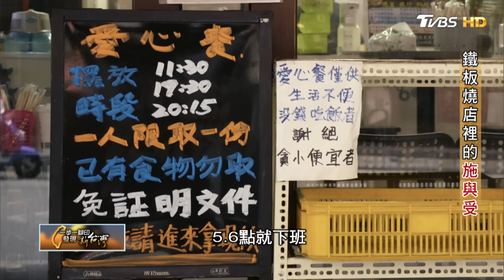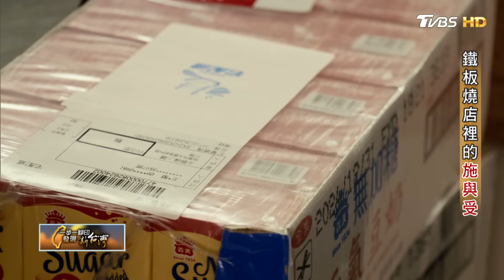〔新北板橋〕“就是要幫到真正需要的人”不滿愛心捐款遭濫用 三寶爸不計盈虧轉行創業供餐助弱∣一步一腳印【鐵板燒店裡的施與受】20240707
新北市板橋有間鐵板燒店賣的餐點百元有找，特別的是，開業至今三年多，只要有營業就會一天分三梯次提供免費愛心便當。「我就是想提供愛心餐啊!純粹想要做愛心餐這件事而已。」老闆王毅堅話說得簡單又直接，但其實背後有故事…
王毅堅是個三寶爸，每天清晨送孩子上學後便開始一天的工作，開店、整理、備料、製作愛心餐、營業…大小事全由他一手包辦，這看在很多老朋友眼裡，簡直無法想像，因為以前的王毅堅是個幾乎天天應酬到天亮才返家的人，現在怎甘願過這種日復一日的單調生活?其實，人生的轉折從多年前就埋下伏筆。那時還天天燈紅酒綠的王毅堅，私底下有個習慣，那是不定期捐款給公益團體助弱，有次在某個應酬場合發現，他常捐款資助的機構人員竟然也在場還利用公款吃香喝辣，這讓他心裡很不好受，「原來捐款不見得能幫助到真正需要的人，既然如此何不自己來做? 」這念頭慢慢在心底萌芽…
直到孩子陸續上學需要更多陪伴，厭倦職場生態和應酬的王毅堅決定辭職，他想落實埋藏在心中多年的想法，自己創業來幫助人，怎麼幫呢? 他想著民以食為天，吃飽是人類最基本的需求，剛好有朋友會做鐵板燒也願意傳授，不如就朝這個方向邁進吧! 於是他大膽租下店面，從零開始學做鐵板燒，逼自己快速上手，就這樣開了一間賣平價鐵板料理的小店，至於愛心餐呢? 他很細心地考量到弱勢族群的作息，分三梯次共約一百個便當放在店門口，給需要的人自取，唯一的規定就是大人一人一份，小孩子不受限，因為王毅堅認為，大人的困境多數是自己的選擇所造成，孩子生來沒得選，應該受到更多的照顧。
但他的用心和愛心起初卻不被看好，開店初期也很難熬，幾乎天天都是發出去的愛心餐比店內實際銷售的數量多，天天賠錢，還有很多人質疑他的動機，甚至有不少難聽的批評，但王毅堅從來都不受影響，人如其名，仍很毅力且堅定的實踐自己的理念，就這樣一做三年，除了提供愛心便當，也做義賣幫國小球隊籌措出國比賽的經費，就這樣慢慢的努力和真心被看見，現在還有不少鄰近店家以行動力挺，免費提供輕食或飲料，一起加入他愛心餐的行列呢!我們好奇，扛著經營壓力還能堅持下去的動力與原因，王毅堅說，現在的他作息正常還能照顧好家庭，所以家人都很支持，這些年也收到不少受助的弱勢者給予的回饋，一句話或一張卡片就讓人很有動力，做一件對的事，能收穫的永遠比你想像的還要多!

【一步一腳印 發現新台灣】主持人：詹怡宜
TVBS 55台      每週日 22:00首播
YouTube頻道  每週一 22:00播出